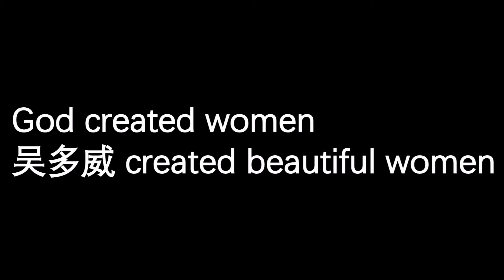God created women, 吴多威 created beautiful women.